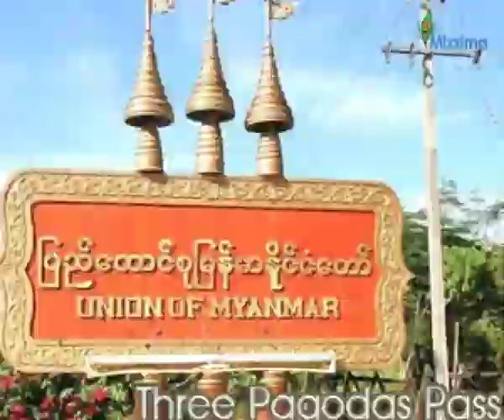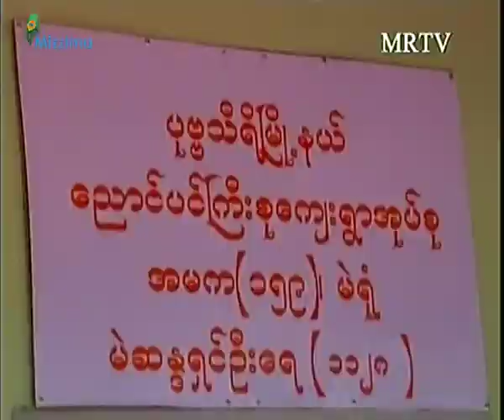DKBA-Burmese Army conflict displaces people